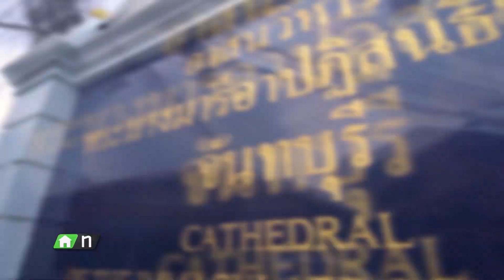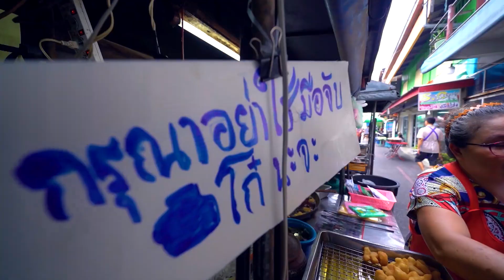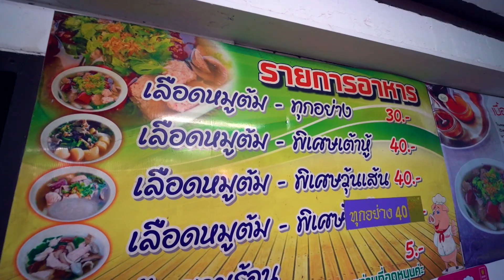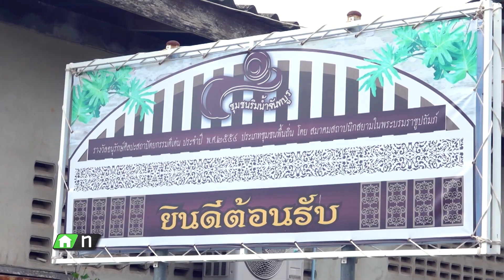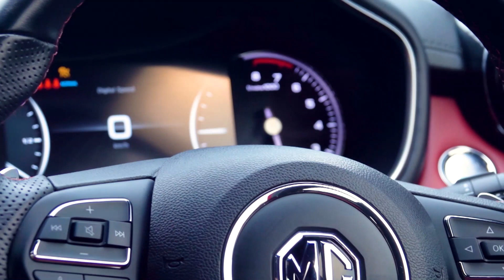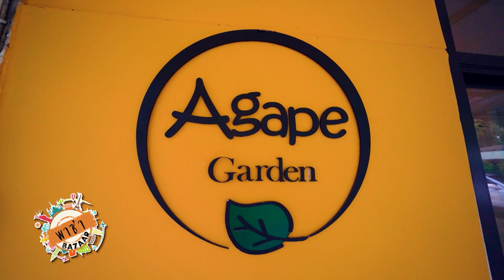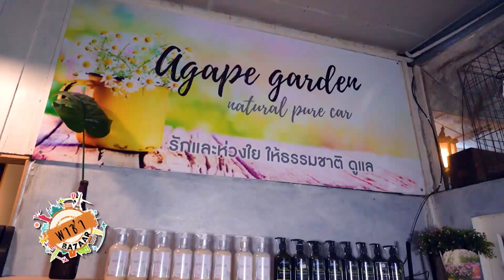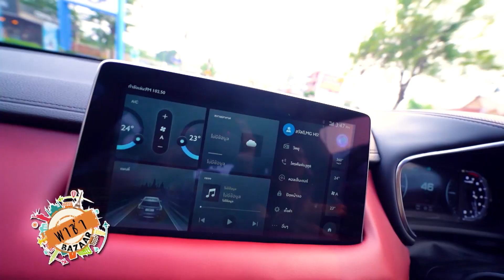พาซ่า Bazaar Ep.232 : เที่ยวสวนที่ จันทบุรี